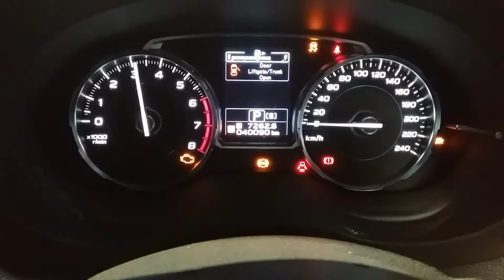Subaru forester 2.5ltr engine 40090kms g2122